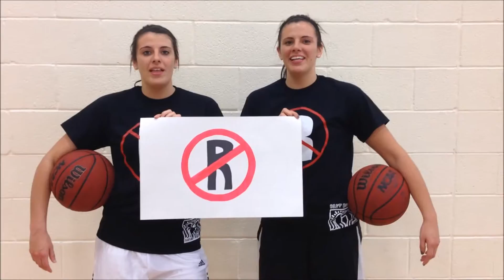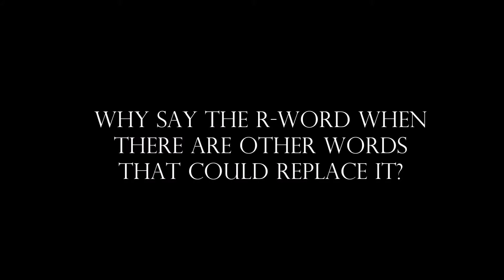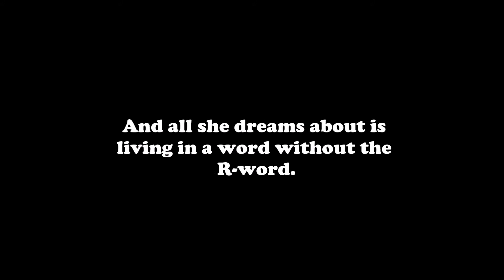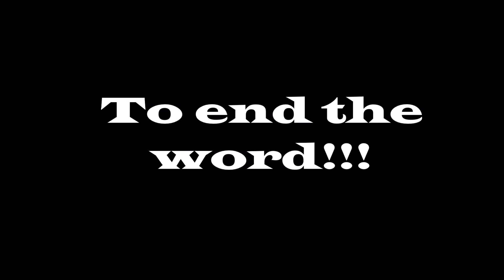r-word movie maker final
For Miss Kinder's class